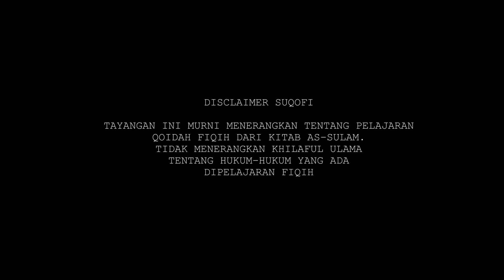(Film Pendek) Study Qowaidul Fiqh Eps. 07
PROGRAM KHUSUS RAMADHAN 1443 H
Pondok Pesantren Ngalah

Film Pendek
Study Qowaidul Fiqh (Kitab As-Sulam)

Terimakasih buat kalian semua yang sudah meluangkan waktu nonton video kita .